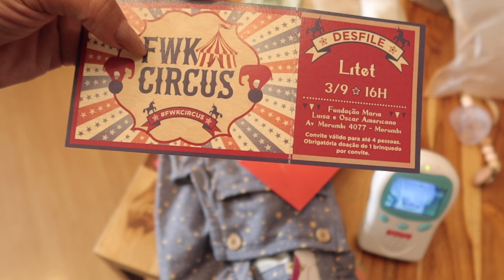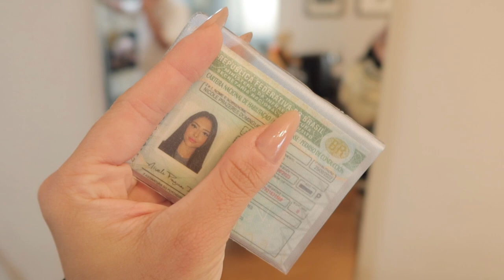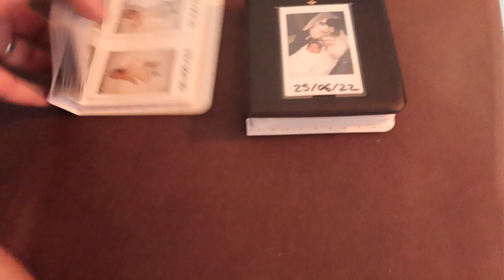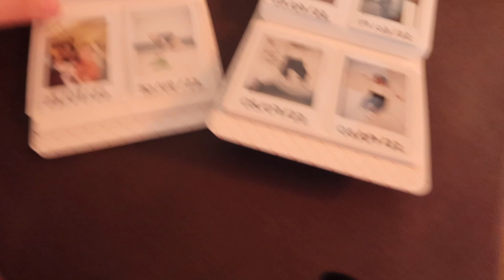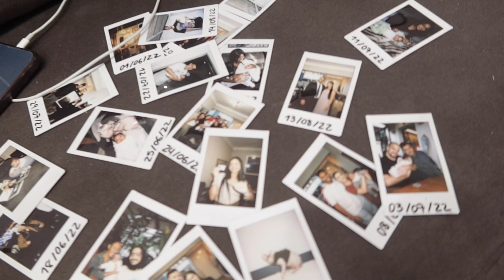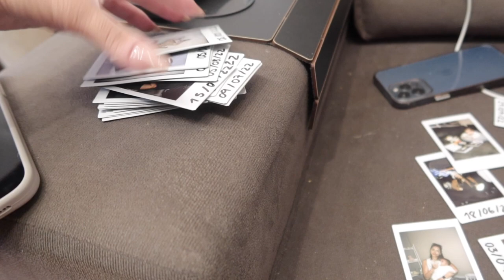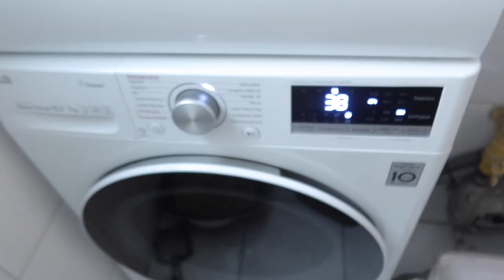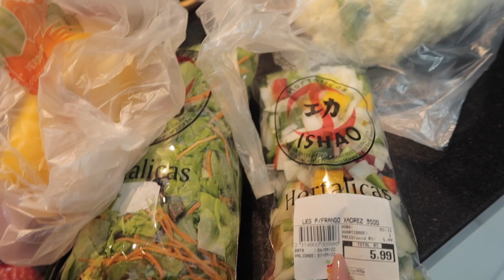VLOG: DESFILAMOS NO FWK COM A LITET, RECEITA DE LEGUMES E NINI MOTORISTA!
E pra quem quiser saber mais sobre o desfile é só ir em @_litetoficial

Cupom 1º compra= NICO15

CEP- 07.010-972